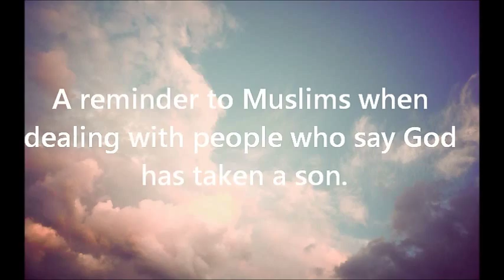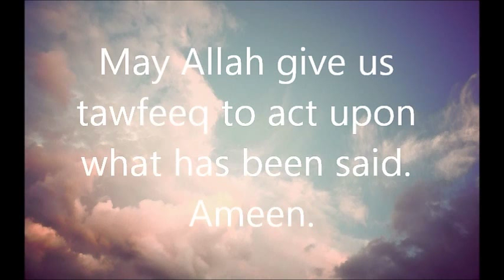Nouman Ali Khan - Prophet Muhammad (SAW) and the Christians from Najran